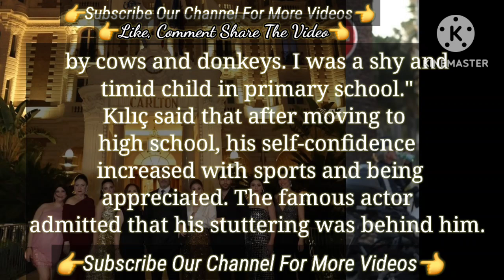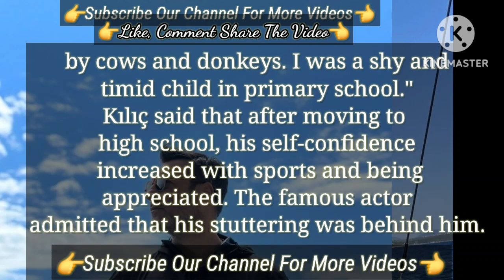Barış Kılıç Accepted His Old Memories | Turkish Tv Series Actor Barış Kılıç Kızılcık Şerbeti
Famous actor Kaan Taşaner is ReturningTv Series Sets with The Project Called Kızılcık Şerbeti
Kaan Tasaner Turkish Tv Series Actor | Kaan Taşaner Turkish Tv Series Talked About The Teeth
Kaan Taşaner Turkish Tv Series
Kaan Taşaner Girlfriend
Kaan Taşaner new series
Kaan Taşaner 2023